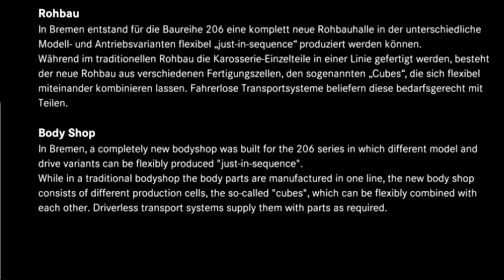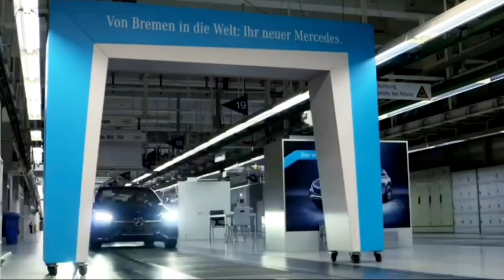NEW Mercedes C-Class2022 - PRODUCTION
Mercedes C-Class2022- Luxury CAR FACTORY-How It's Made the Super Sedan Mercedes-Benz C-Class2022 ASSEMBLY car made and production Line plant